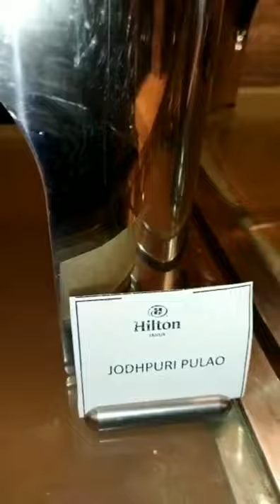hotel buffet food|| Hilton Hotel Jaipur|| the hans booth